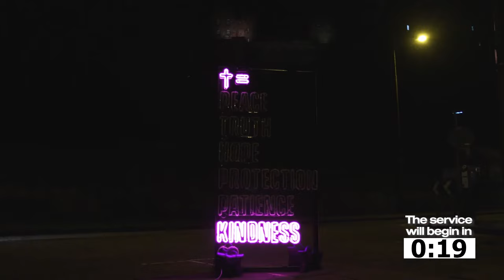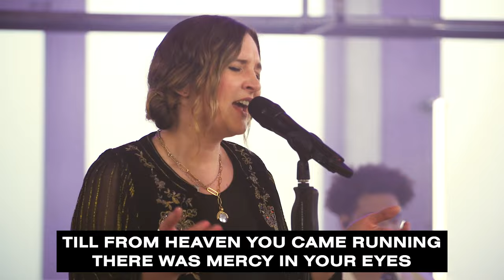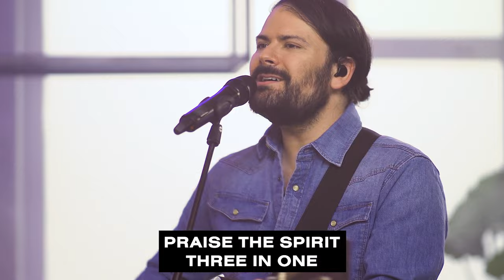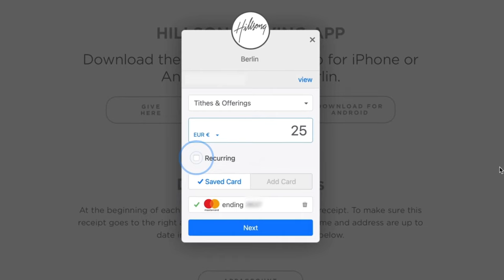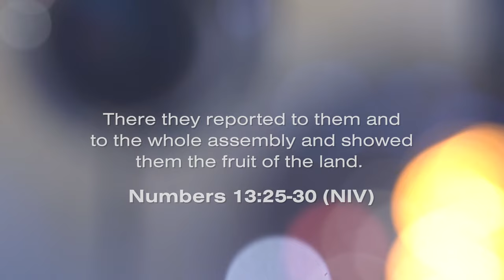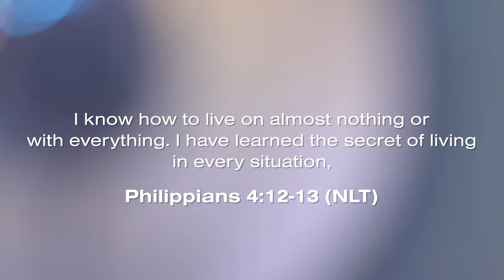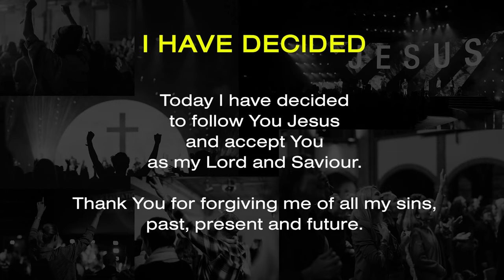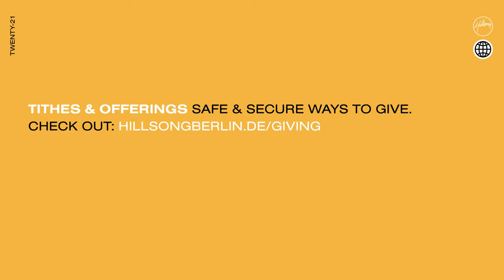A "Can Do" Spirit | with Sheila Baron | Hillsong Berlin (DE, PL, ES, PT, EN, MK)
Welcome to Hillsong Berlin. We are so glad you’re here! The Sunday Experience will premiere on May 09th at 11.15 (CEST) and is available to stream all day.

Subtitles are available in German, Polish, Spanish, Portuguese, Macedonian and English.

Did you make a decision to follow Jesus? We would love to hear from you

If you would like to register for (en)large presents "A healthy you", please do so here:

Would you like to know more about Hillsong Berlin, share a prayer request or get connected?

We would love to get to know you!

If you would like to support and contribute financially to the work of Hillsong Berlin

Parents! We would love to also welcome you and your kids every Sunday at 10.30 for Kids Time

All content filmed within current government guidelines.